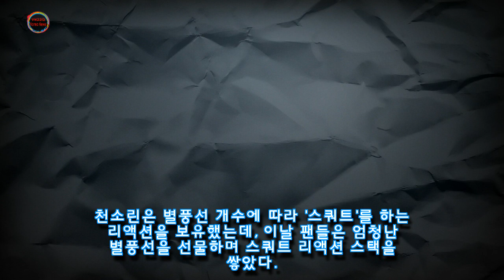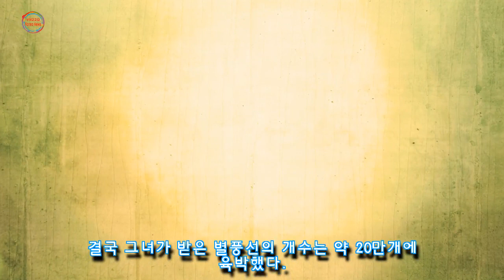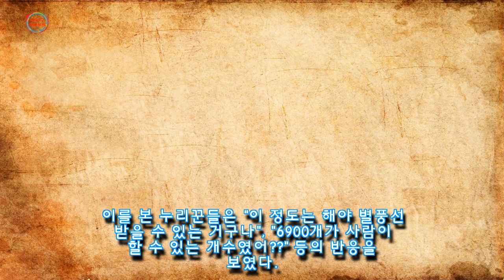별풍선 2000만원어치 선물 받고 리액션으로 스쿼트 6900개 한 여캠 (영상)